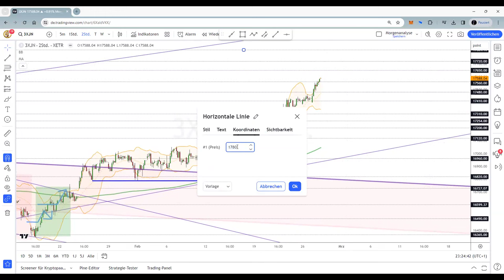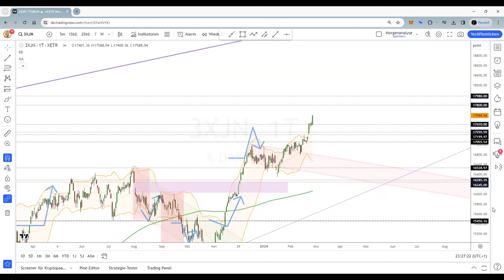Dax Analyse 28.02.2024